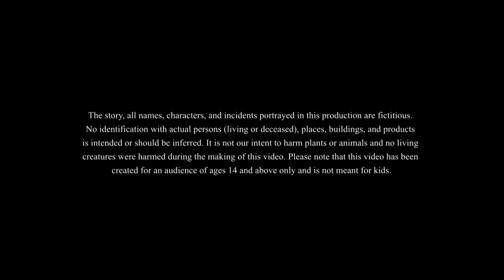जादू लोहे का कांटा | Hindi Magical Stories | HINDI KAHANIYA